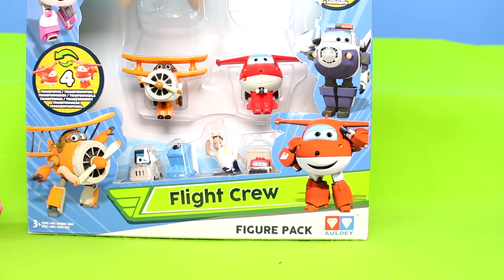Super Wings Transformers Flugzeuge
Super Wings Transformers Flugzeuge von Jett, Donnie  und Dizzy.
Viel Spaß :)